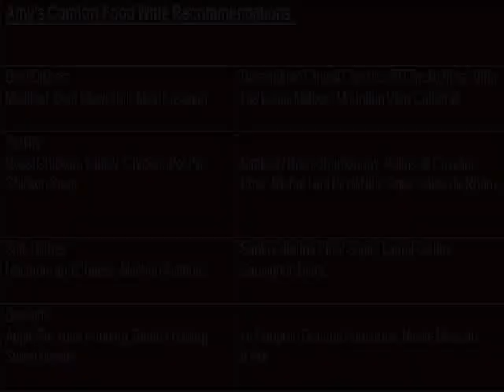Stew's Cellar Sips: Comfort Food Wines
Watch Amy Dixon, Fine Wine Specialist for Stew Leonard's Wines, talk about her favorite wines to pair with comfort foods, such as meatloaf, chili, chicken pot pie, mashed potatoes and mac and cheese.